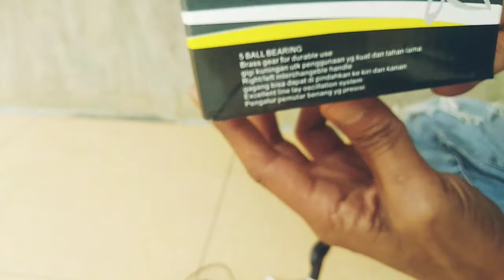Dapat paket murah Reel Mini Daido Fino Max Spin | Cocok untuk pemula.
Reel murah dibawah 100 ribu, reel daido Fino max spin df250. Cocok untuk pemula dan dipakai untuk ukuran berat ikan dibawah 1 kiloan.